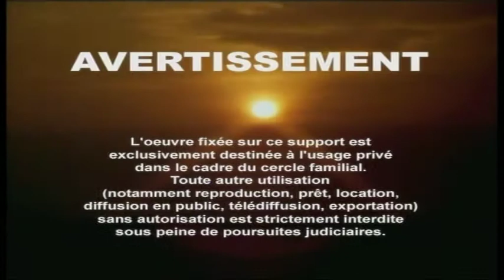Stars Music Production of ch présente le mariage de Bizavo Sabio & Blandine Iyefa.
Stars Music Production of ch présente le mariage de Pedro Carlito Bizavo Sabio & Blandine Iyefa